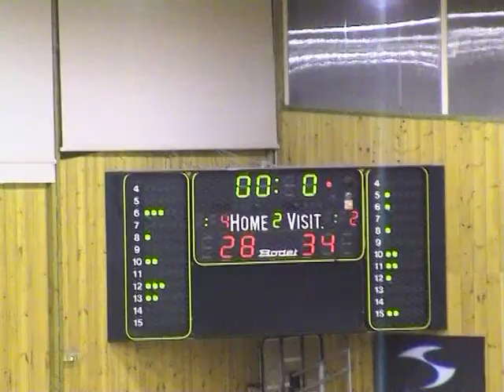Προφ.Ηλίας- ΑΕΛ 3ο μέρος